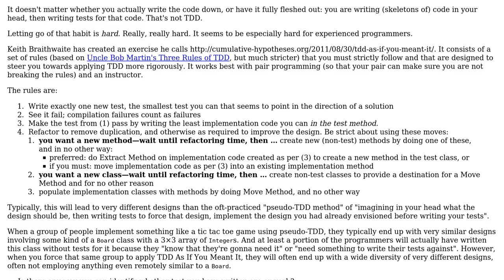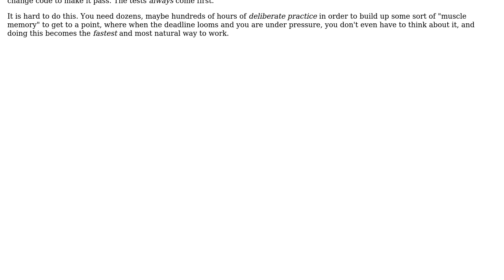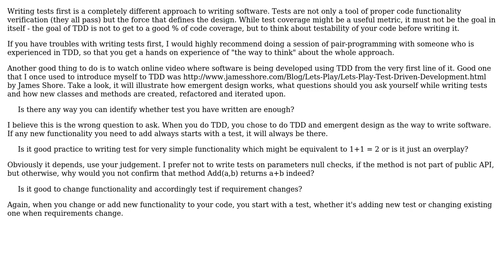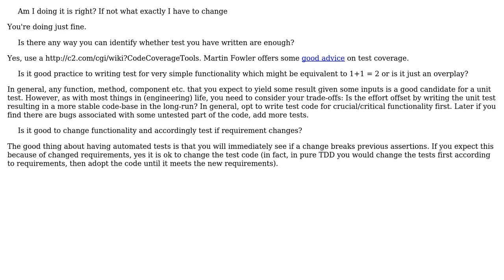Software Engineering: How to do Test Driven Development? (4 Solutions!!)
Software Engineering: How to do Test Driven Development?

With thanks & praise to God, and with thanks to the many people who have made this project possible! | Content (except music & images) licensed under CC BY-SA | Music | Images & others | With thanks to user Yogesh user Paul user miraculixx user Jorg W Mittag user Doc Brown and the Stack Exchange Network Trademarks are property of their respective owners. You are responsible for your own actions.